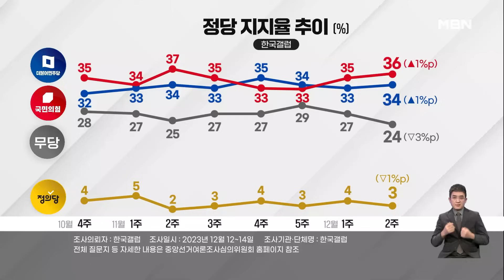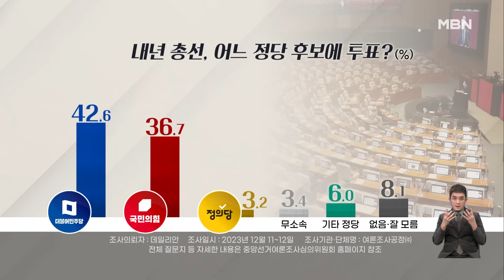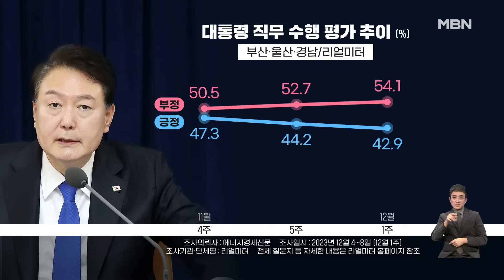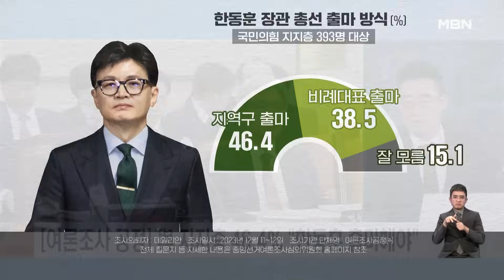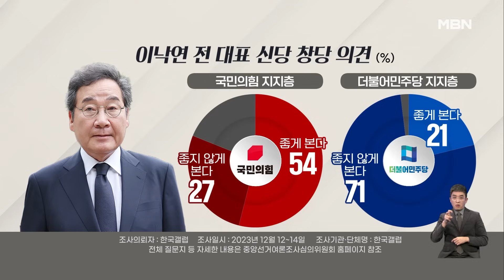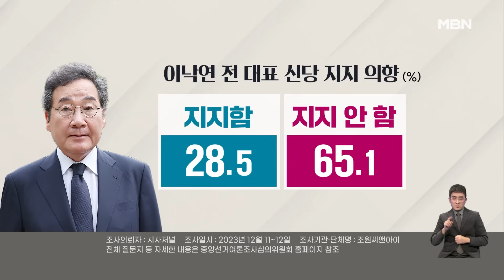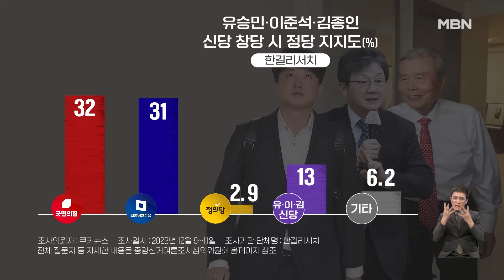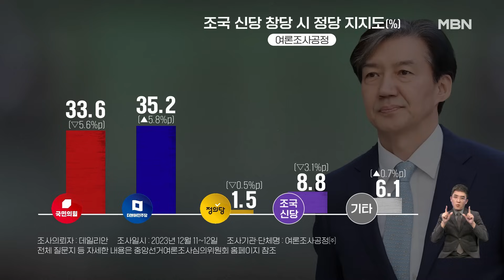[이슈 직진] 총선 4개월 앞두고 여야 지지율 누가 더 우세? | MBN 231217 방송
시사스페셜
매주 일 오후 3시 30분 본방송

내년 총선까지 4개월 정도 남은 현재, 국민의힘과 더불어민주당의 지지율 추이를 살펴봤다.